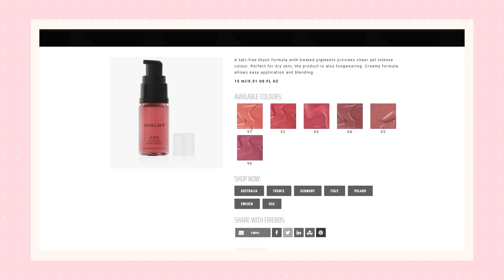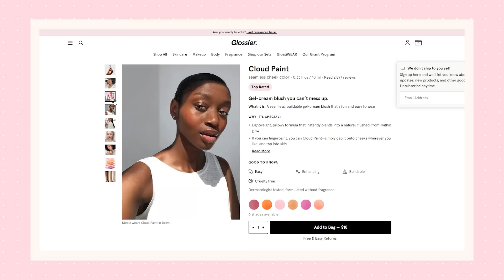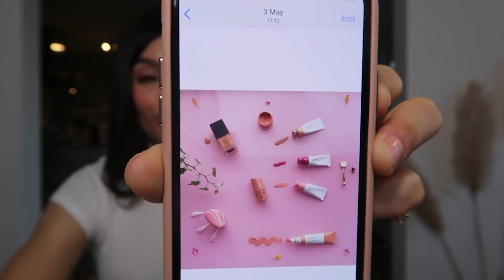BLUSHES CREMOSOS FAVORITOS | Thamires Nascimento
Oi gente, no vídeo de hoje compartilho com vocês os meus blushes cremosos| líquidos favoritos.

✨Produtos mencionados:
-Blush Nars: liquid blush
•Luster

-Blushes Glossier Cloud paint
•Dusk
•Puff
•Haze

-Blush Inglot (descontinuado)
•AMC Cream Blush -Cor 95

-Blush Lancôme Cushion Blush Subtil
•Cor: 032 Splash Coral

-Blush em bastão Kiko Milano
•Velvet touch cream stick blush -Cor 07 natural rose

-Blush em bastão vult
•Blush stick - Cor 4

-Blush Innisfree
•Smart drawing blush -Cor Cherry pink blossom

-Blush easy peasy
•Easy Peasy Coloring Stick - Cor 2